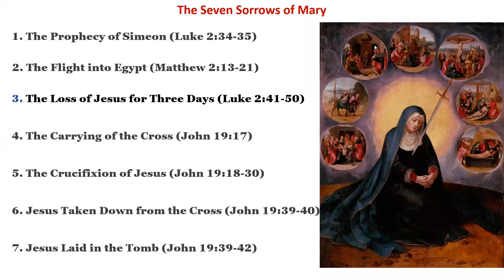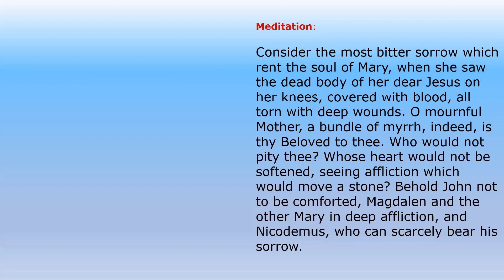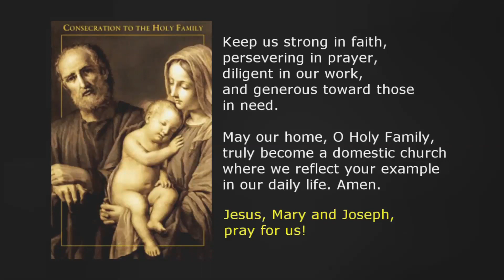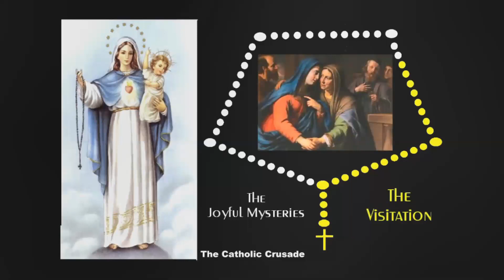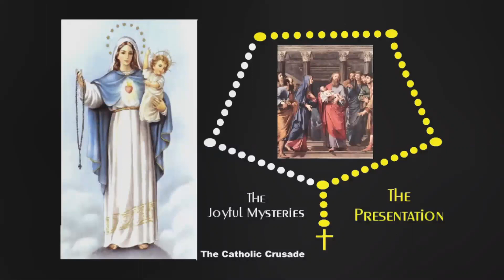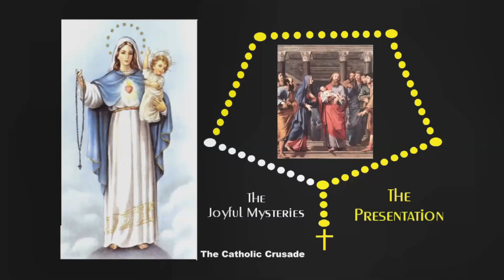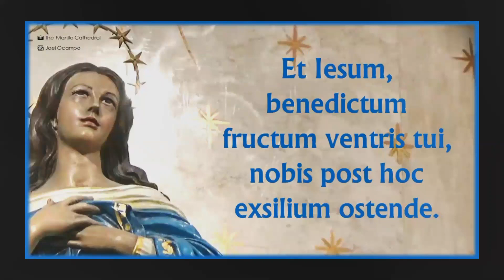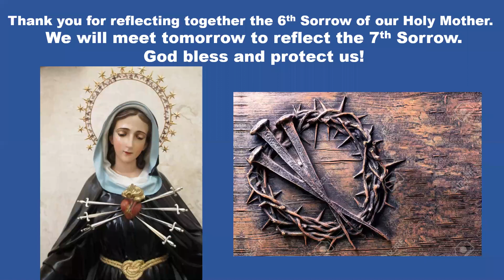Day 6 Our Lady of Sorrows with the Glorious Mystery of the Rosary